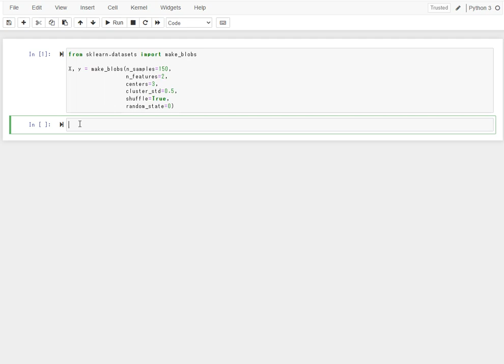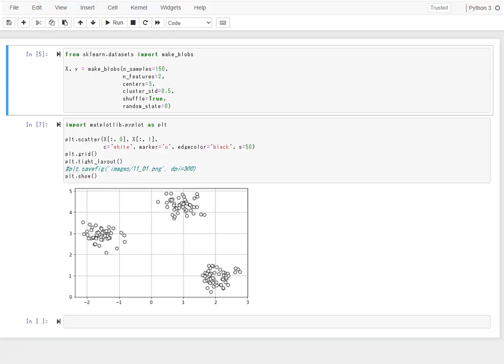475 K平均法 scikit learn